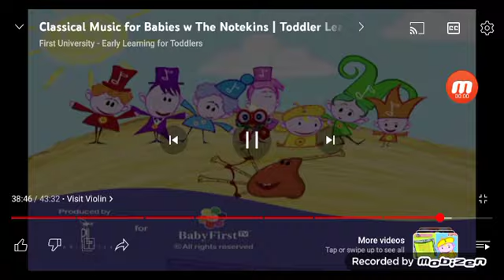October 28, 2023